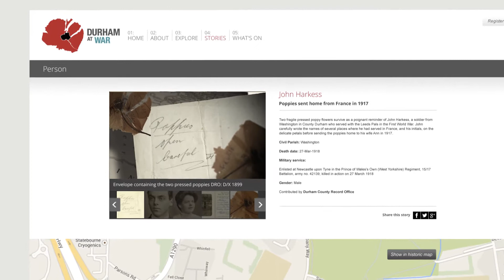Durham at War Website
launched on Wednesday 10th September 2014, a new interactive website mapping the impact of the First World War on people across the North East.